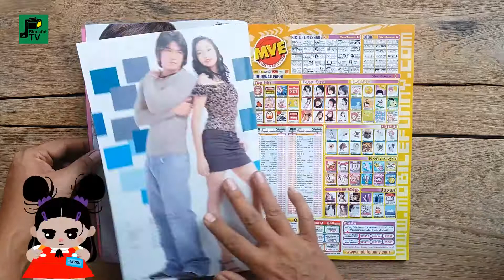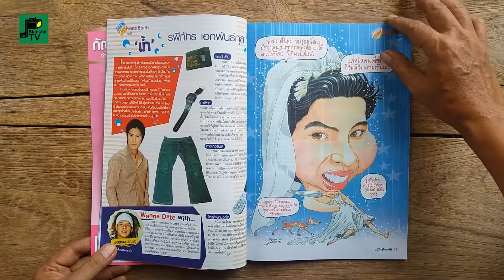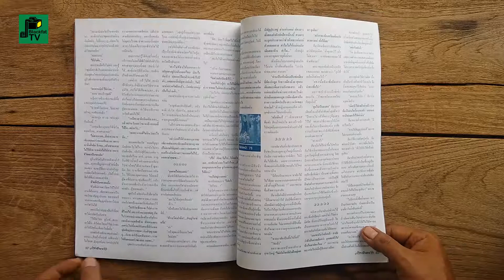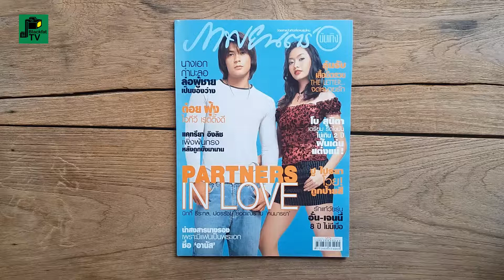"ภาพยนตร์บันเทิง" ฉบับ...สุระ ธีระกุล,ปอรรัชม์ ยอดเณร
"ภาพยนตร์บันเทิง" ปีที่ 30 ฉบับที่ 1432 มิถุนายน 2547
ฉบับ...สุระ ธีระกุล,ปอรรัชม์ ยอดเณร

ผู้อำนวยการ : อุดม จงกมานนท์
ผู้ช่วยผู้อำนวยการ : บุญเจือ จงกมานนท์
เจ้าของ : ชาญชัย จงกมานนท์
บรรณาธิการ,ผู้พิมพ์,ผู้โฆษณา : กมลพันธ์ สันติธารา
บรรณาธิการบริหาร : บุปผา ภูเขา
บรรณาธิการฝ่ายข่าว : เสาวรส อริยะจารุสินขจร
ที่ปรึกษาอาวุโส : สมเจต พลอาษา, ไพรินทร์ พันธวงศ์, วัชรีพร หงษ์ทอง
กองบรรณาธิการ : ศ.นพ.ประเสริฐ ทองเจริญ, สมเจต พลอาษา, วัชรีพร หงษ์ทอง
บริรักษ์ นิลนาค, ณิฐฐา หิรัญสถิตย์, กุลยา สัตย์สงวน, สมพงษ์ นวลแสง
กนกพร โชคจรัสกุล, วิชิต เจริญวัย
บรรณาธิการฝ่ายภาพ : ชนะ เล่งอิ๊ว
บรรณาธิการศิลปกรรม : นคร จิตรตะโสภะโน
ฝ่ายศิลปกรรม : สุภาวดี มัดสะ, สุรีย์ กำเต็ม, นวมลลิ์ กุลธอุทัย
บรรณาธิการบทความ-นวนิยาย : พนิดา จงกมานนท์
สำนักพิมพ์ : โรงพิมพ์อุดมศึกษา
ราคา : 25 บาท